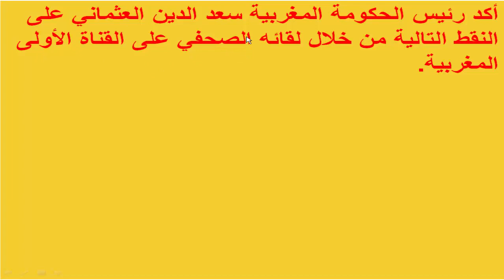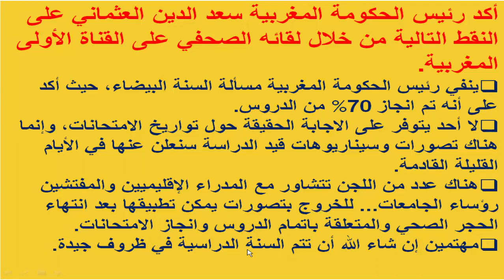رئيس الحكومة (العثماني)، الامتحانات و السنة البيضاء.